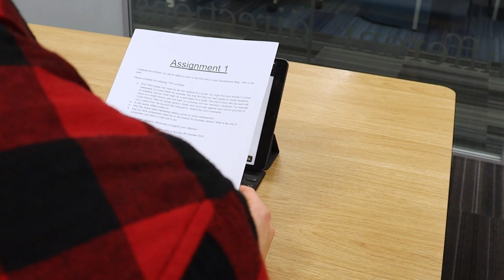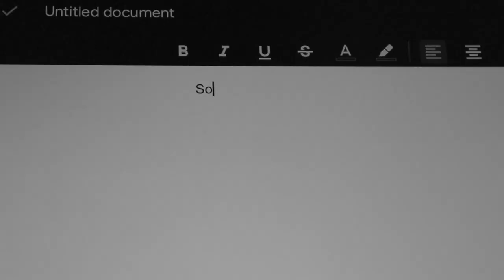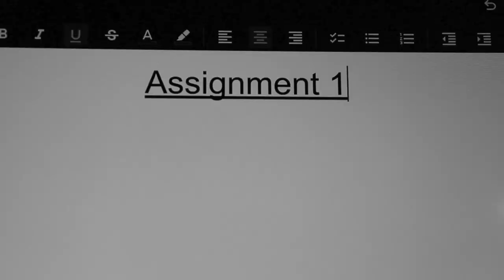Assignment 1 | Short film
12/11/2023